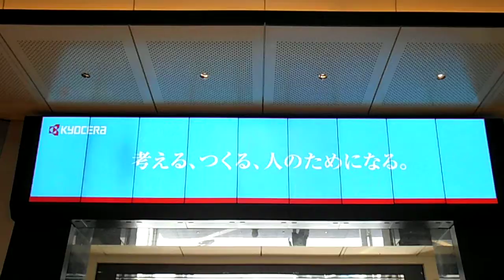DSCF1191東京駅ビジョン20150312桜 富士山＆東京タワー